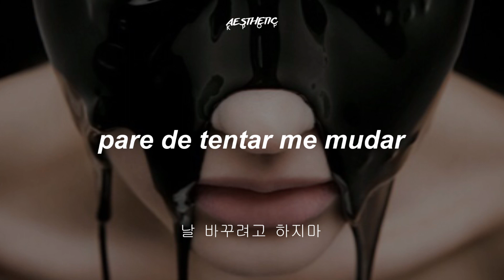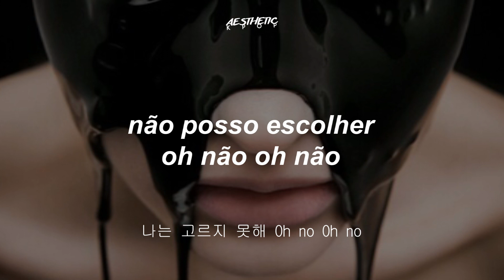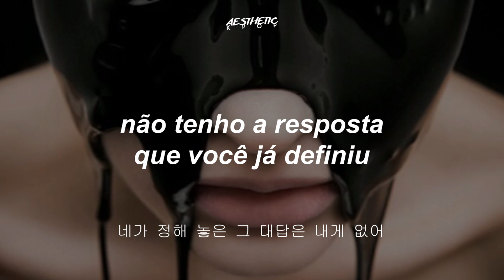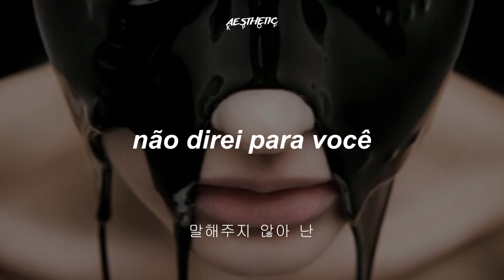dreamcatcher // black or white // legendado [han | pt/br]